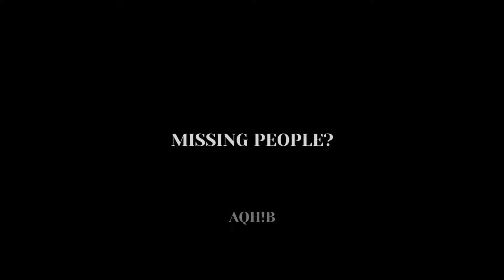If Gordon Ramsay's Kitchen Nightmares was a Horror Movie Trailer | AQH!B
Song Credits

Song: Nick Froud - Breaking Sky (No

Copyright Music)